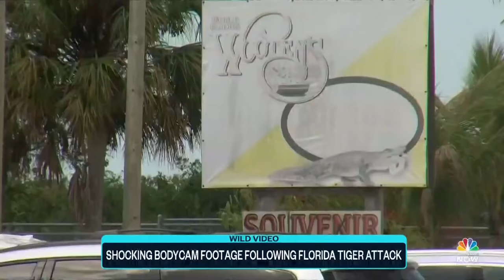Body Camera Footage Shows Moments Following Florida Tiger Attack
New images have been released out of Florida following a tiger attack. A roadside tourist attraction employee was left lying on the ground with deep wounds on his arms after he reached into a tiger enclosure. Warning: Some viewers may find the footage disturbing.